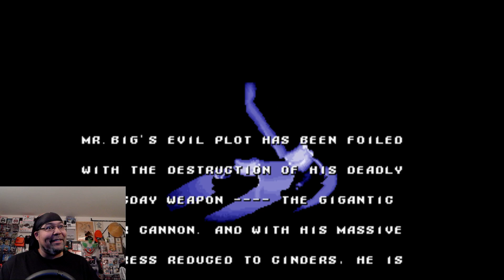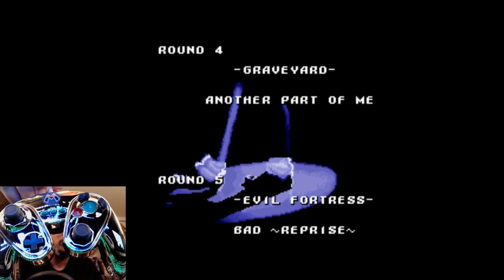AHH YEAH LET'S PLAY "MICHAEL JACKSON'S: MOONWALKER" THE ARCADE GAME!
Michael Jackson's Moonwalker is the name of several video games based on the 1988 Michael Jackson film Moonwalker. Sega developed two beat 'em ups, released in 1990; one released in arcades and another released for the Sega Genesis and Master System consoles. U.S. Gold also published various games for home computers the same year. Each of the games' plots loosely follows the "Smooth Criminal" segment of the film, in which Jackson rescues kidnapped children from the evil Mr. Big, and incorporates synthesized versions of some of the musician's songs. Following Moonwalker, Jackson collaborated with Sega on several other video games.